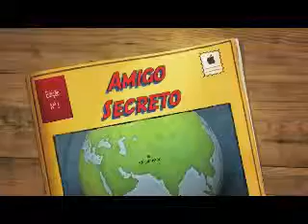IACS_Amigos.4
Atividade divertida e interessante desenvolvida pelo capelão do IACS